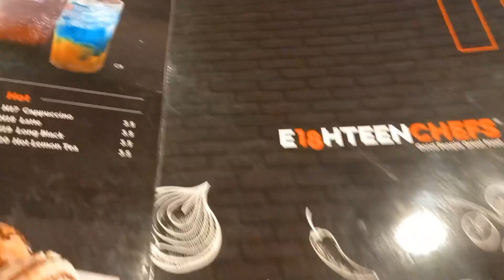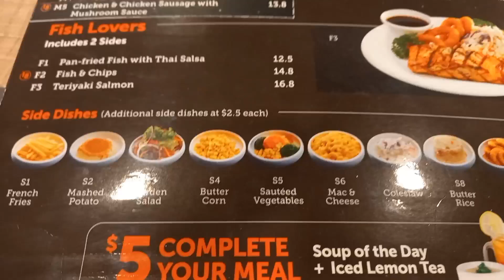Mukbang at E18hteen Chefs Clementi Mall || Jovelyn Mirambel